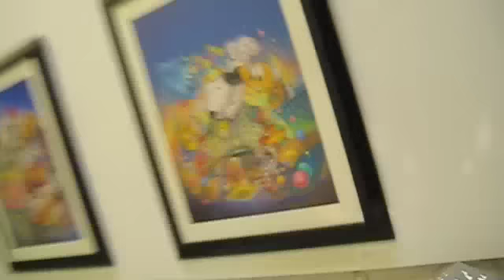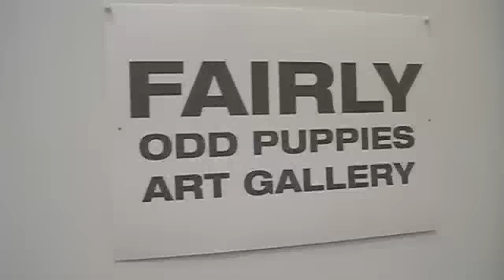Tom Wilson - Voice Over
Another Wilson World adventure, featuring Ted Ericksson.